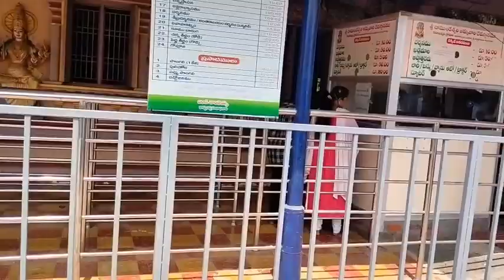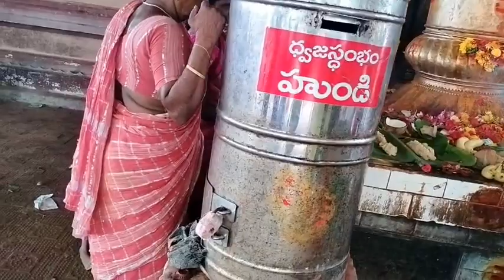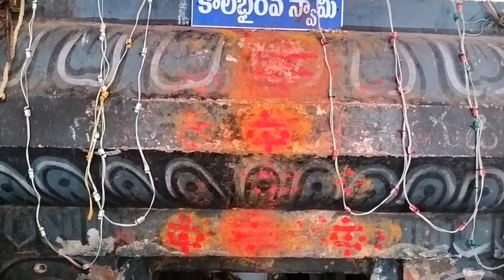శ్రీ శ్రీ చాముండేశ్వరి అమ్మవారు - గంగపట్నం lGangapatnam l Indukurpet (m) Nellore (dt).